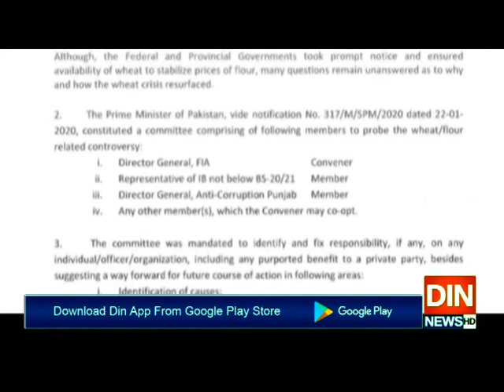پوری رپورٹ پڑھ لی جائے،مجھ پر کرپشن کا الزام نہیں،سمیع اللہ چودھری